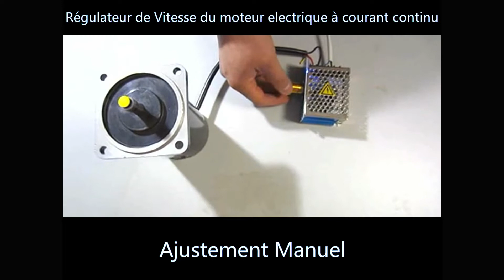Régulateur de Vitesse du moteur electrique à courant continu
Régulateur de Moteur